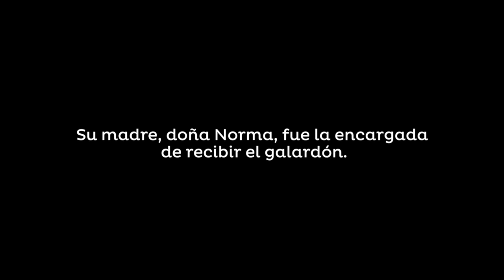Guatemalteco Luis Von Ahn recibe un nuevo reconocimiento en el país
La Cámara Americana entregó el reconocimiento Eduardo Illescas al creador de Duolingo.